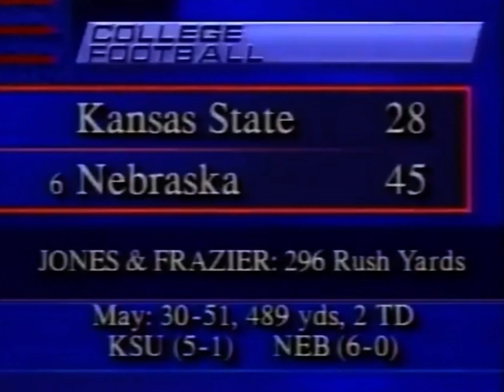K-State at #6 Nebraska 1993 - ESPN Highlights